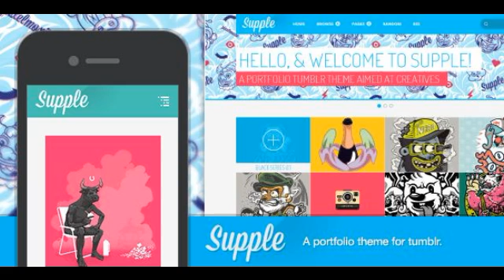Preview Supple - A Portfolio Theme for Tumblr Tumblr Blogg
Important: Since version 1.0.3, SUPPLE has changed the way it displays tweets, in order to be compatible with the new Twitter v1.1 API. The process is still pre...

          , Columns
             : 1

          , Documentation
             : Well Documented